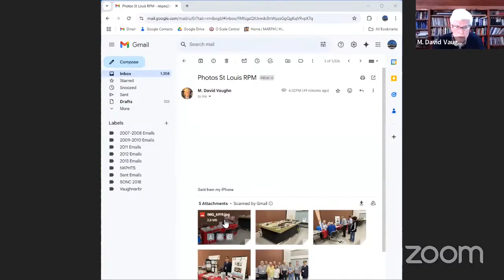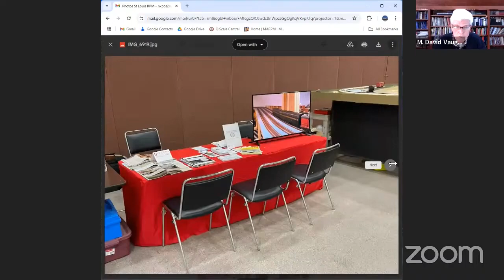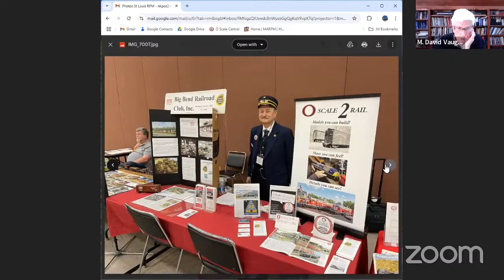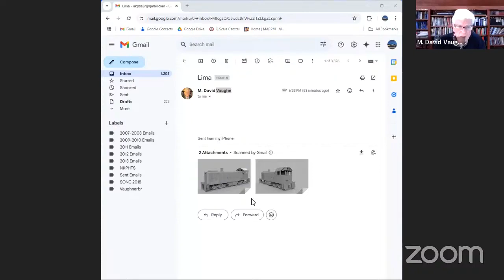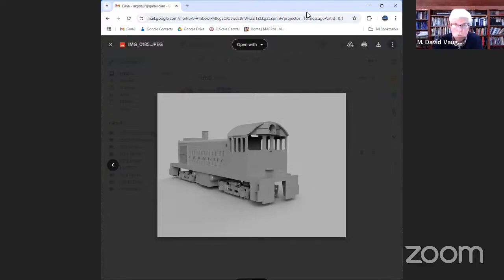"O Scale Central" (OSC) featuring David Vaughn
O-scale model railroading offers a fantastic balance between detail and operability, making it ideal for hobbyists seeking realism without sacrificing durability. The larger 1:48 scale allows for highly detailed models that showcase intricate features, from realistic textures to functional components like doors and windows. O scale’s size also makes it easier to work with, especially for building custom structures or modifying models, which is appealing for scratch builders. Additionally, the weight and stability of O-scale trains lend themselves well to smooth, reliable operation, and their size makes them highly visible in larger layouts, enhancing the immersive experience.